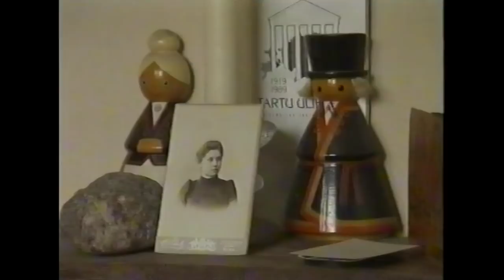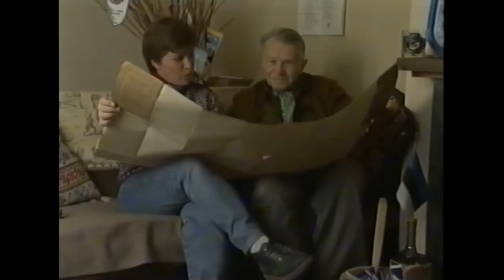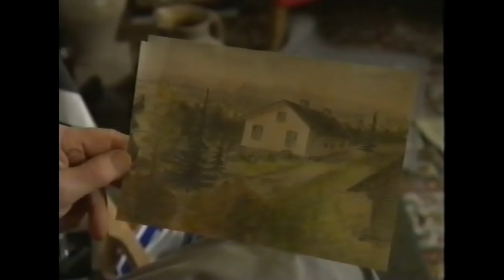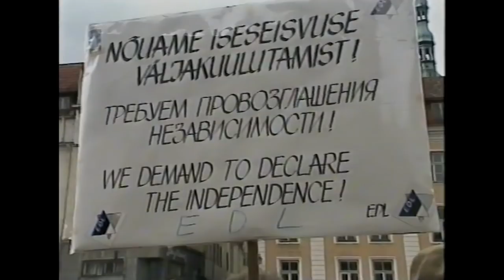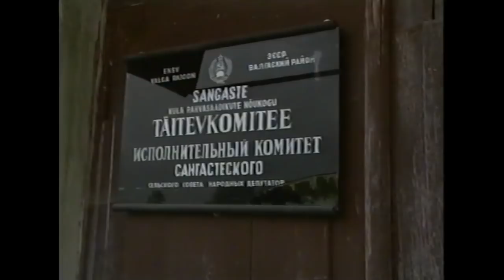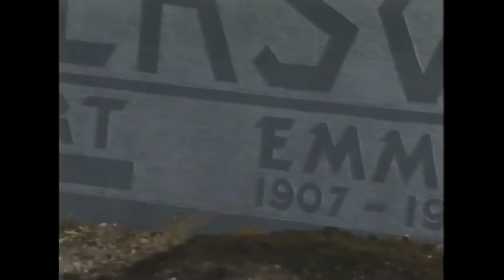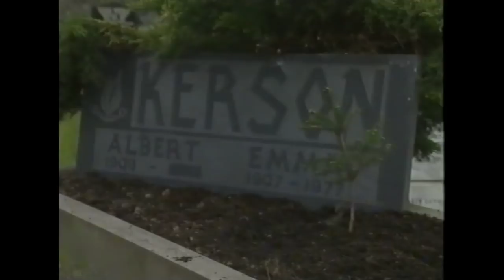WW2 Exile Returns Home To Estonia | Heartsong | Timeline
The story follows Estonian ex-farmer Albert, who now lives in England.